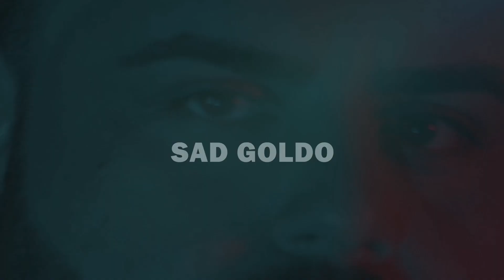Noche De Perreo - Sad Goldo & TommyJoe | Previo Oficial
Music video by Sad Goldo & TommyJoe performing Noche De Perreo.

Lanzamiento : 20 de Agosto del 2021.
Vía : @Vitaxo